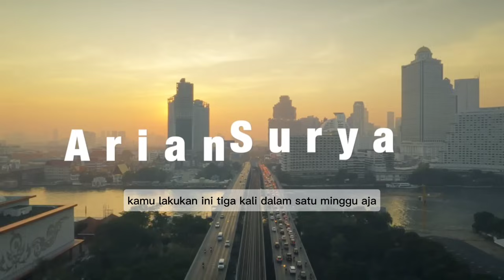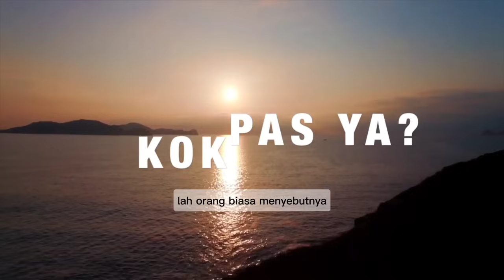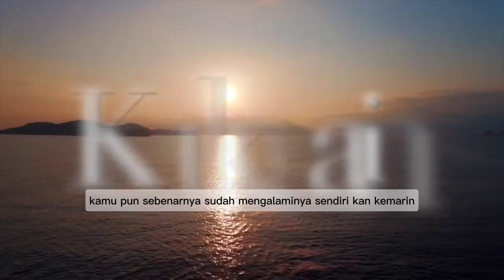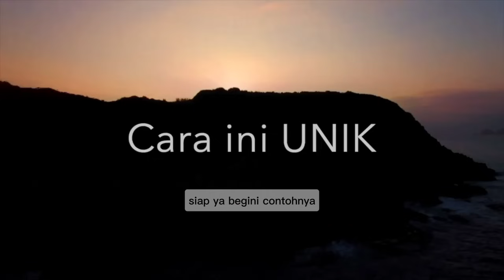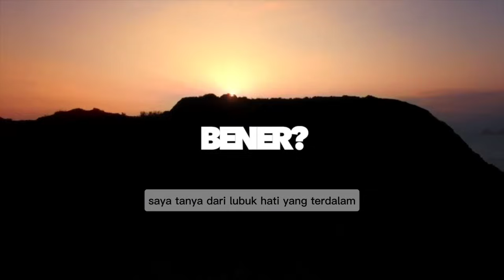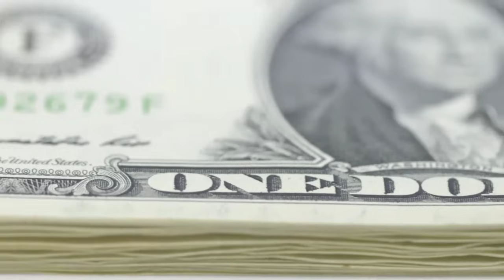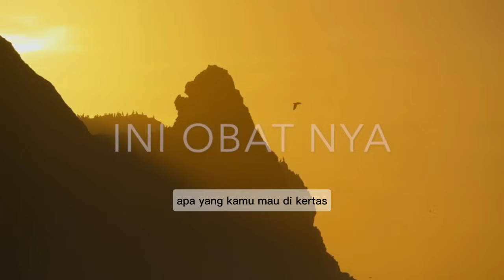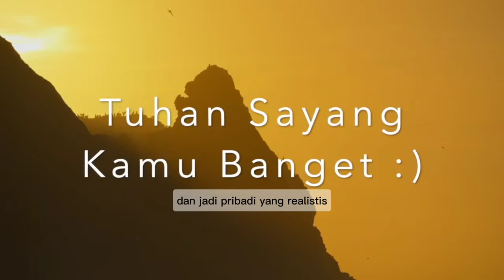Coba Praktekkan Hal ini 3x Dalam 1 Minggu! RASAKAN SENDIRI BEDA NYA!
Mau Gabung Member Pagar Kehidupan & Dapatkan Video KHUSUS?